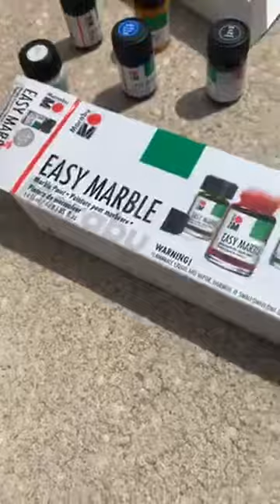Hydrodip Tumbler Alternative or Marabu Paint Method for Custom Tumblers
Here we teach you how to dip into Marabu Paint to get a hydrodip effect. Below are links to the products we used!

Easy Marble Marabu Set